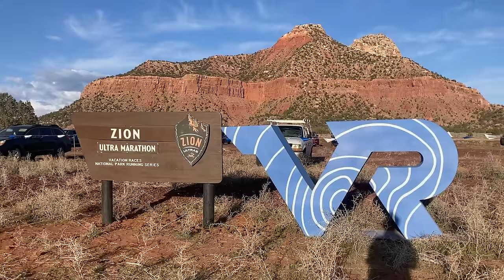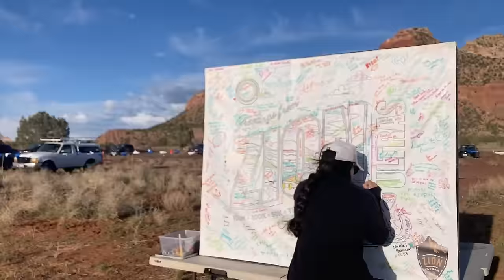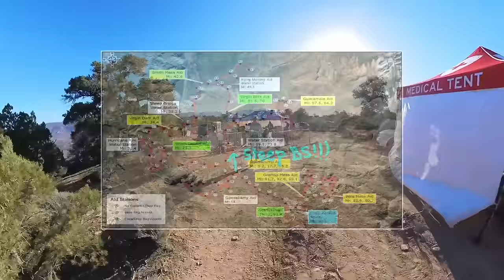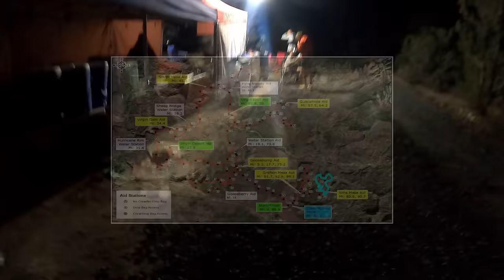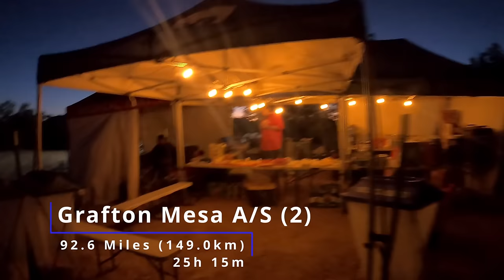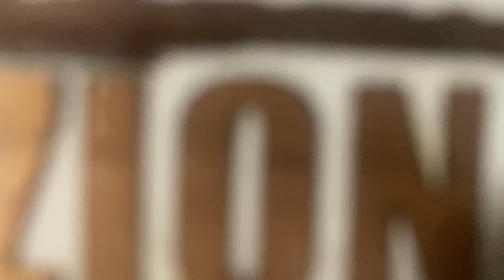Running Zion Ultra Marathon 2024 – Challenging but Scenic Race - 100 Miles Ultra Running Documentary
Running Zion Ultra Marathon 100 miles is always such a great adventure. In this ultra running documentary, I bring on my 4th time trail running Zion ultra marathon. And let me tell you - it never gets easy to run 100 miles! And this race is just as scenic as it is challenging - pushing the physical and mental limits of every runners.

Zion Ultra Marathon 100 miles was also my 4th 100 miles ultra marathon in 2024, and my 28th in 28 months. This ultra marathon course covers trails in the desert and mesa with steep cliff and majestic backdrop. Being in Southern Utah, heat is a factor when trail running in the afternoon – with zero shades. It’s easy to forget the basics in this context – food, fluid, salt, and slow pace.

My race was not what I would have wanted. But isn’t that always the case? Well, yes…but no. I faced unexpected challenge, and my body – particularly my knee – did not cooperate. But using mindfulness, I was able to keep moving ever so slowly, until I crossed that finish line. I hope you will enjoy my adventure in this new ultra running documentary!

Next race – Mt Fuji 100 miles on April 26! Very excited about racing in Japan.

Work Hard!
Believe in yourself!
Push your limits!

Simon

Curious about trail running gear? I've created a list with all the gear I personally use when racing. You can have a look here, or below are the individual links. Those are all product I use and recommend.

• By Infraction : Farmer, Back to You, Make me Happy, To Nights, Searching, Tokyo Streets, City Beat, Good Vibe,
• By Mokka Music: Energy Wave, Purple Summer, One Soul,
• Megaman X: Cast Roll, Password
• Super Metroid: Prologue

My gear list (and suggestions) and where to find them
- Clothes - Running Vest
- Clothes - Running Belt
- Clothes - Sun Hat
- Clothes - Running Shirt
- Clothes - Arm Sleeves
- Clothes - Liner Socks
- Clothes - Smart Wool Socks
- Clothes - Thicker Socks
- Poles - Black Diamond Alu
- Light - Headlamp
- Light - Safety Light
- Nutrition - Gels
- Nutrition - Gummies
- Nutrition - Tailwind
- Varia - Tape
- Sport Watch: Garmin Fenix 6X
- Sport Watch: Garmin Fenix 7 (not what I have but if buying today, that’s what I’d get - you want the sapphire glass. Solar - not necessarily)
- Filming - Go Pro
- Filming - Insta 360 x3